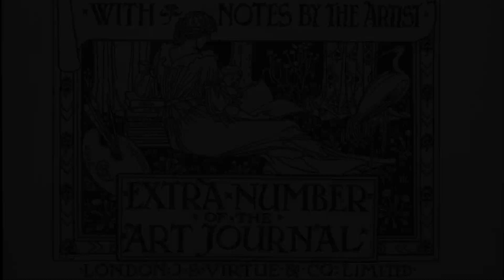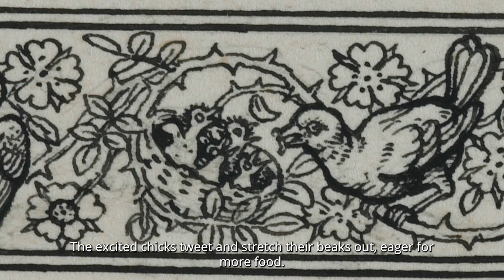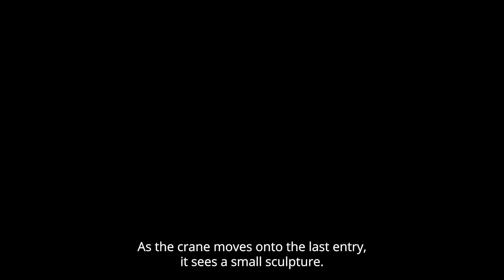An Easter Story